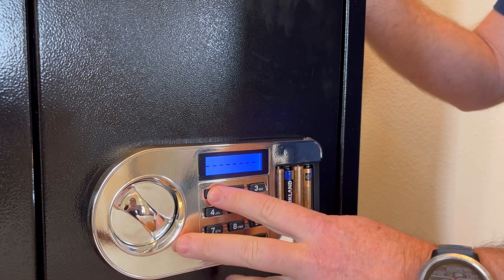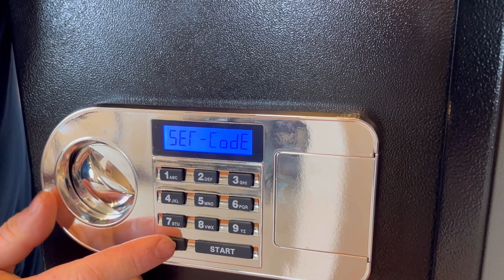Electronic gun safe review Amazon gun safe review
Other gun safes to consider:
gun safe amazon review electronic gun safe review amazon gun safe review